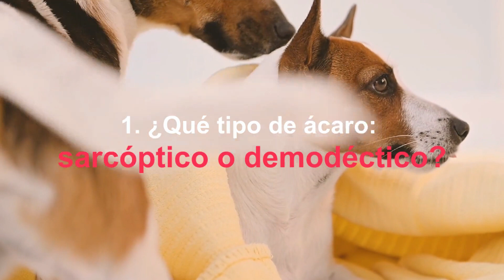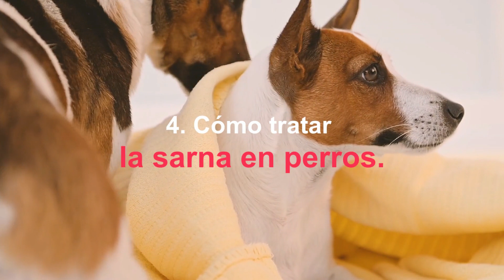Cómo RECONOCER, TRATAR y Prevenir La SARNA🐶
📌Si tu perro tiene una picazón intensa o notas parches de pelaje adelgazado o faltante, es posible que tu cachorro tenga sarna. Esta irritante afección cutánea es causada por ácaros microscópicos que infestan la piel.

Pero no hay necesidad de preocuparte: la sarna en los perros se puede prevenir y tratar. ¿Qué tipo de ácaro: sarcóptico o demodéctico?.. MIRA EL VIDEO.